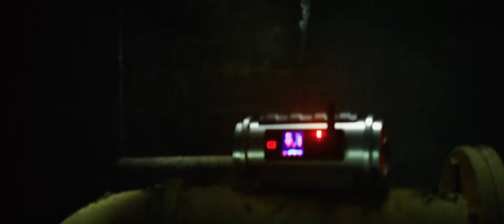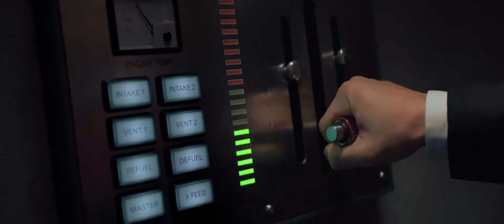Hitman: Agent 47 (2015) Trailer (HD)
Nieuwe verfilming van de Hitman-videogames met Rupert Friend als de genetisch gemodificeerde huurmoordenaar Agent 47